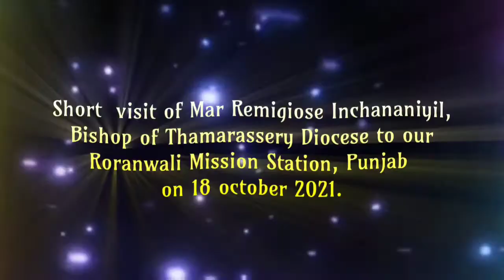Visit of Mar Remigiose Inchananiyil, Bishop of Thamarassery diocese to Holy Rosary Mission Station